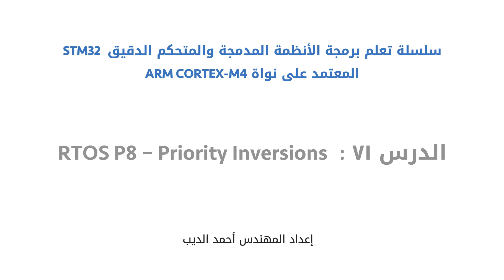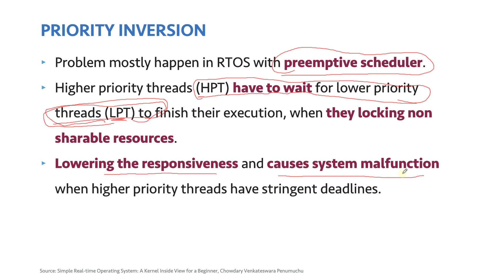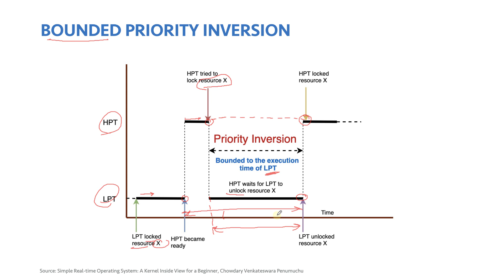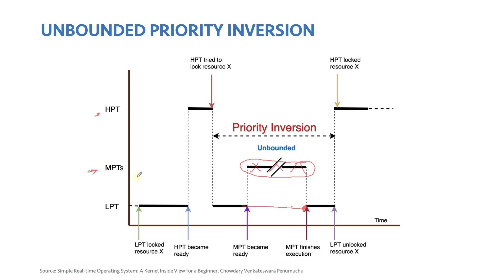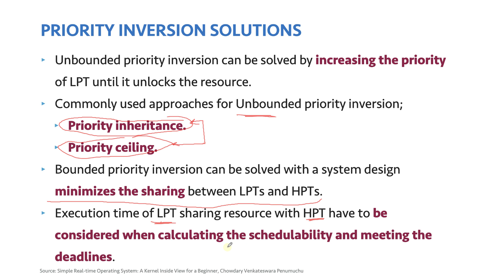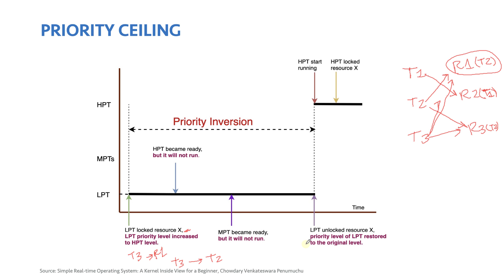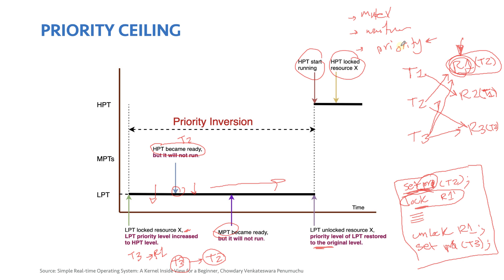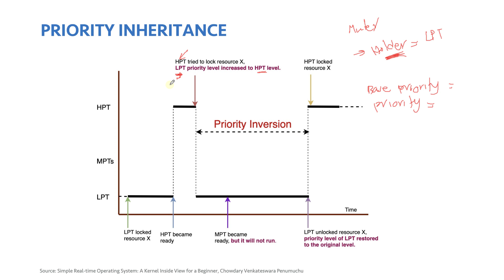الدرس ٧١ : RTOS P8 – Priority Inversions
محتوى الفيديو

00:16 - Priority Inversion
03:01 - Bounded Priority Inversion
08:10 - Unbounded Priority Inversion
10:41 - Priority Inversion Solutions
14:31 - Priority Inheritance
18:08 - Priority Ceiling